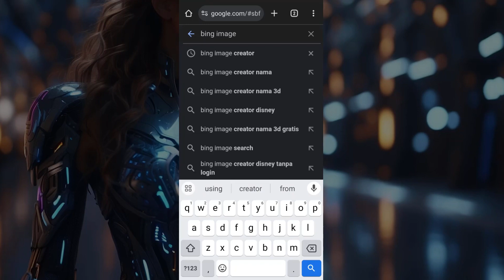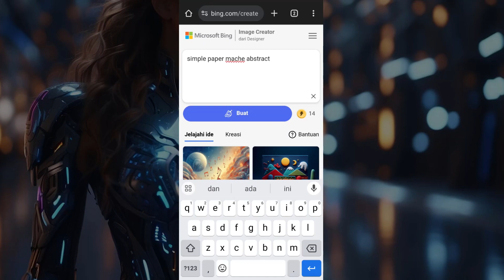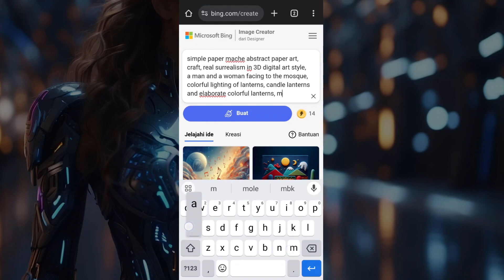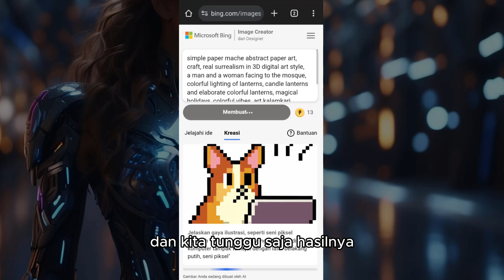Lucu! Membuat Gambar Lentera Abstrak 3D | Bing Image Creator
Abstract paper art, surrealism.
tonton video menarik lainnya dichannel @artsegacreative